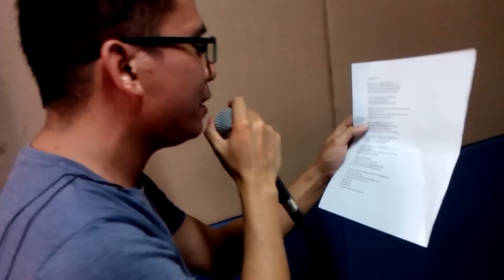Only One - Yellowcard (Cover by SURVIVE THE DAYLIGHT)